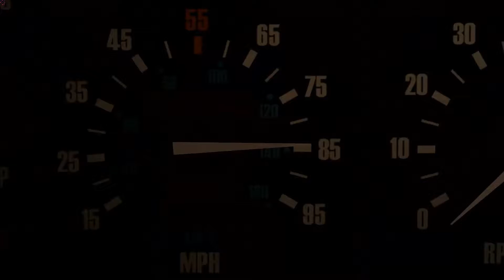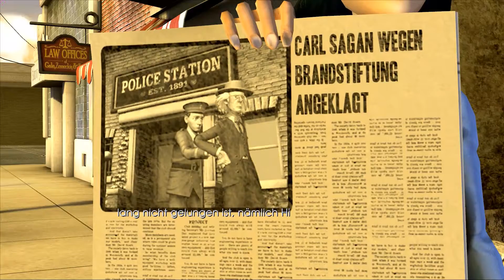Let's Play Zurück in die Zukunft: Das Spiel Ep.1 #2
Quasi der vierte Teil der geliebten "Zurück in die Zukunft"-Reihe. Ein Point-n-Click-Adventure von Telltale in fünf Episoden.

© Published in Germany/Europe by Deep Silver. Developed by Telltale.
2010 Telltale, Inc. Back to the Future is a trademark and copyright of Universal Studios and U-Drive Joint Venture. Licensed by Universal Studios Licensing LLP.